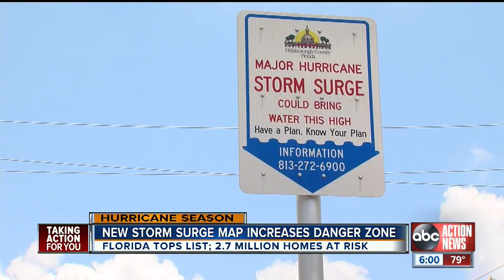Maps show Tampa Bay's storm surge vulnerability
Angie Rivera can't afford flood insurance on her Port Tampa home. But she and her husband, who's retired and disabled, have a solid plan to get out in the event of a storm.